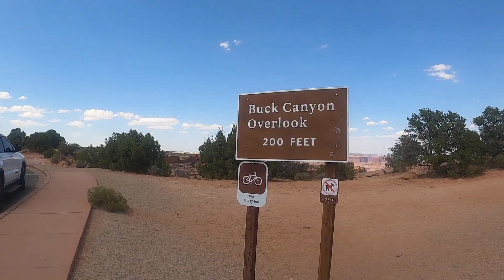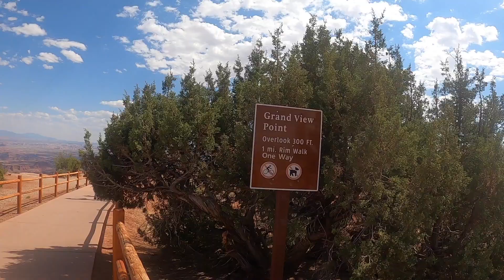CANYONLANDS National Park | UTAH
In today's vlog we drive from Arches National Park to Canyonlands National Park in search of water! This is the fifth and final national park of the Utah Mighty 5... is it our favorite?

FOLLOW US IN REAL TIME ON INSTAGRAM: @HollyAndAndrew

HOW TO SAVE MONEY WHILE TRAVELING:

Earn up to 60,000 travel points with a Chase Rewards credit card

Earn up to 90,000 DELTA Skymiles with an American Express credit card

Earn up to 100,000 SOUTHWEST points with a Southwest Rewards credit card

Use IBOTTA to earn cash back on tons of travel websites like Bookings.com, Hotels.com and Expedia!